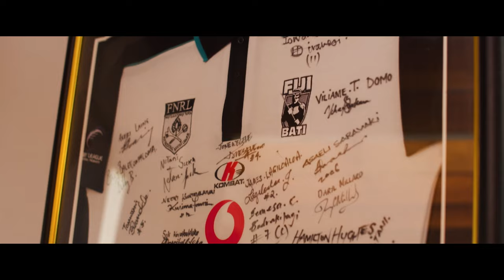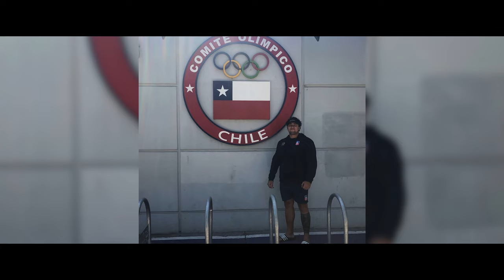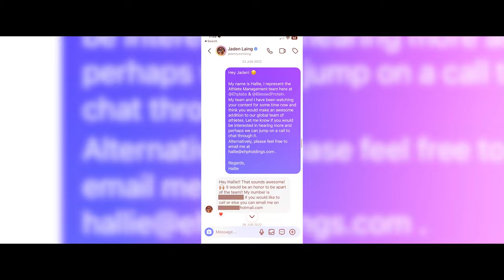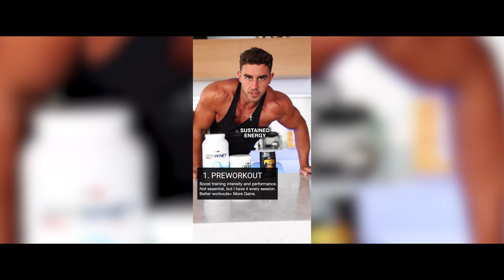Be Empowered | EPISODE 12 | Jaden Laing - The Secret to Becoming Australia's 4th Strongest Man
"I focus on what I can do, rather than what I can't do". Take a look into the world of Australia's 4th Strongest Man, and professional rugby football player, Jaden Laing. His incredible journey is a testament to resilience, strength, and the power of a positive mindset.

Whether you're looking for motivation to tackle your own challenges or seeking inspiration to stay on your fitness journey, Jaden's story will leave you feeling empowered and ready to conquer anything. Join us as we explore the highs and lows of Jaden's path and learn valuable lessons about self-belief and the power of the mind.